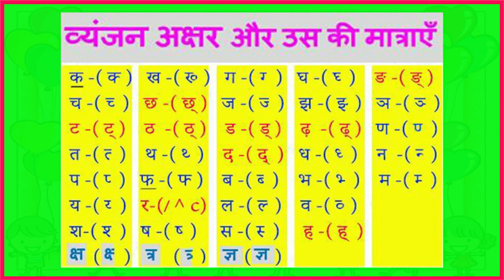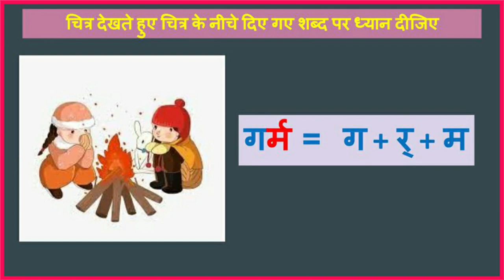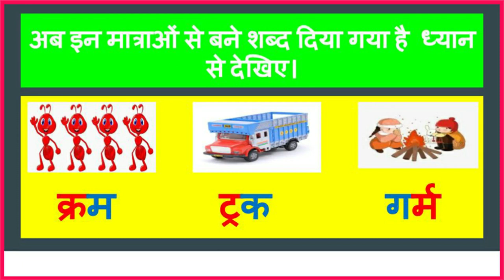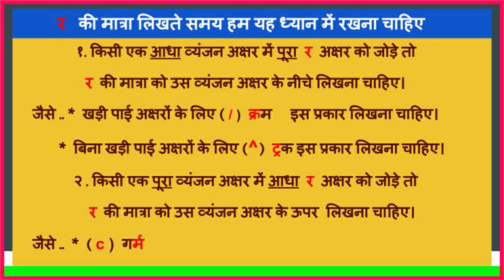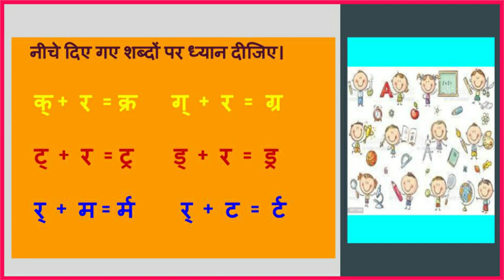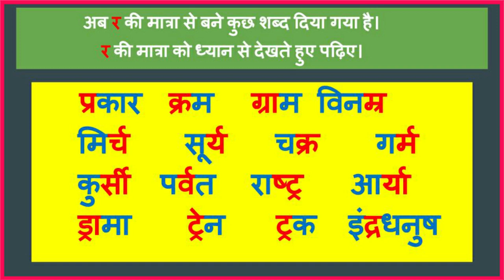DAY 6 BRIDGE COURSE LEVEL IV HINDI र अक्षर का प्रयोग भाग 2